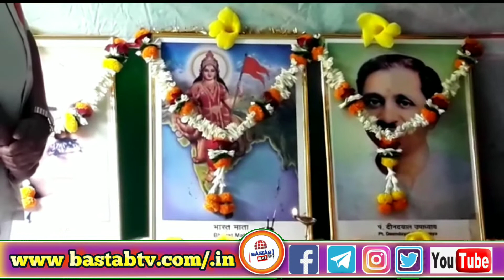କେନ୍ଦ୍ରାପଡା ଜିଲ୍ଲାର ଆଳି ନିର୍ବାଚନ ମଣ୍ଡଳୀରେ ବିଜେପିର ୪୨ ତମ ପ୍ରତିଷ୍ଠା ଦିବସ ପାଳିତ ହୋଇଯାଇଛିbastabtv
କେନ୍ଦ୍ରାପଡା ଜିଲ୍ଲାର ଆଳି ନିର୍ବାଚନ ମଣ୍ଡଳୀ ରେ ବିଜେପି ର ପ୍ରତିଷ୍ଠା ଦିବସ ପାଳିତ ହୋଇଯାଇଛିbastabtv